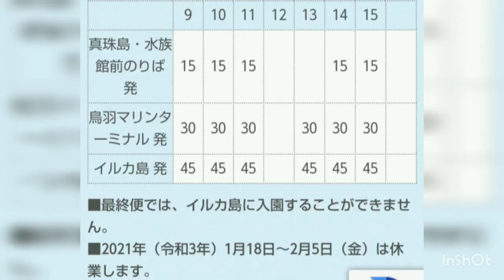小浜漁港駐車場からイルカ島を見る 駐車場停められない イルカ島めぐりの船を見よう ノマドワーカーの休日2021年1月19日 Vlog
【送料無料】あおさ 伊勢志摩産 50g ネコポス便 国産 三重県 アオサ あおさのり 味噌汁 あおさ海苔 保存食